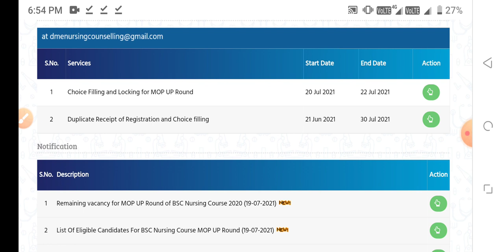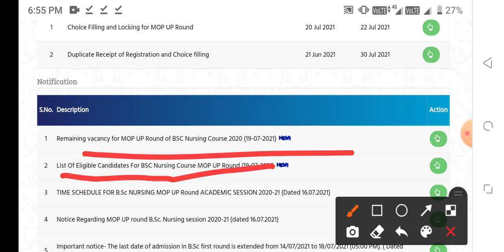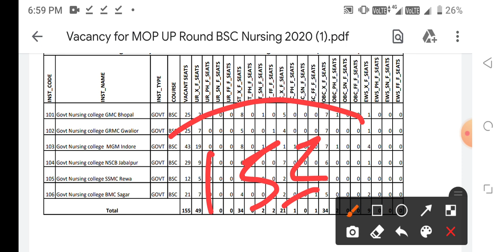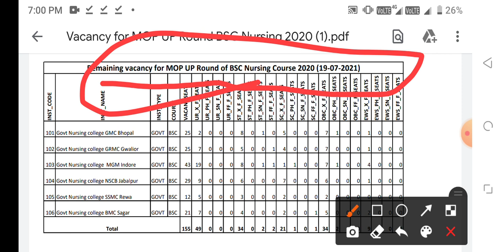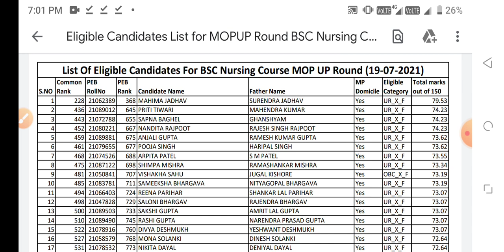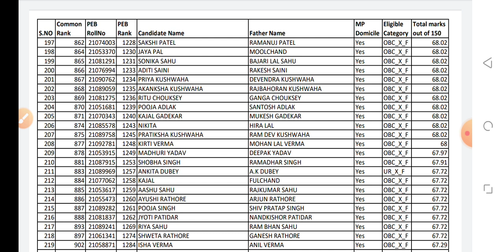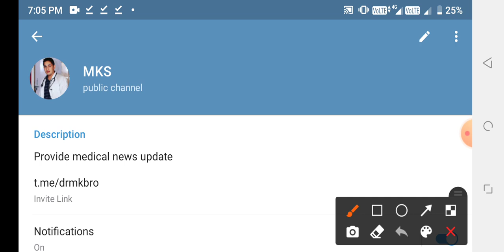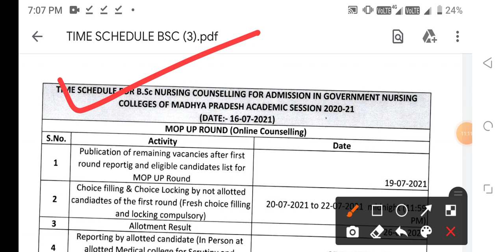PNST MP NURSING GOOD NEWS 20 July 2021-22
1.BSC NURSING GNM ENTRANCE EXAM BOOK IN HINDI

2.BSC NURSING GNM ENTRANCE EXAM BOOK IN ENGLISH